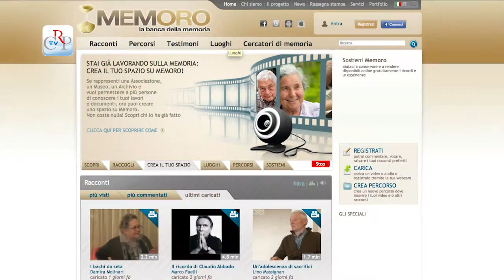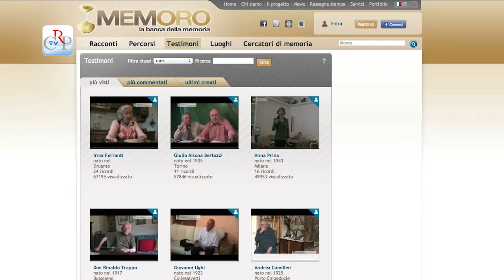Memoria raccontata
Il Consiglio regionale ha avviato una collaborazione con Mémoro La Banca della Memoria onlus e lancia una campagna per raccogliere video testimonianze raccontate da uomini e donne che vivono in Piemonte, nati prima del 1950.
Se hai voglia di raccontare il lavoro che facevi tanti anni fa, puoi telefonare al numero 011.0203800, sia che tu abbia una video intervista o che la voglia realizzare.
La tua storia diventerà patrimonio di tutti.